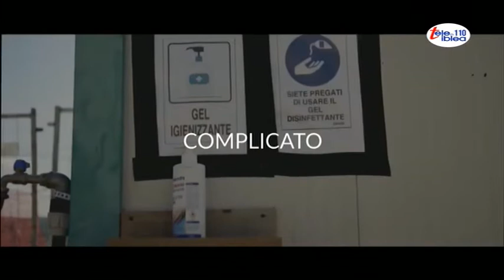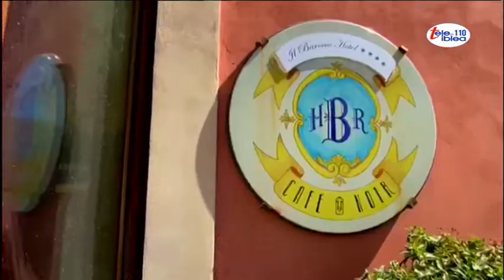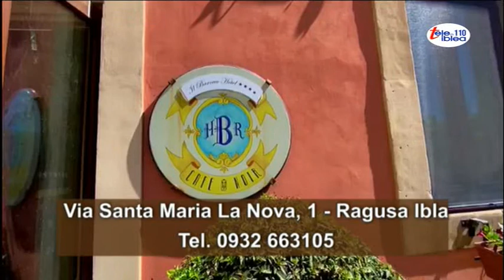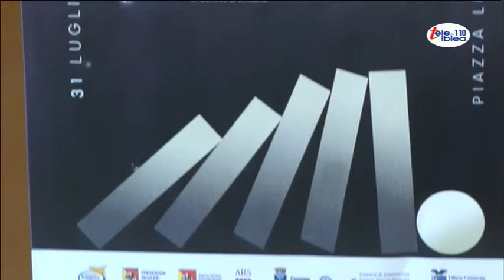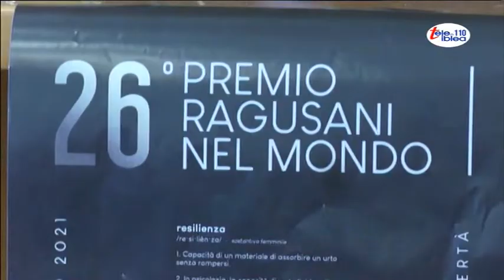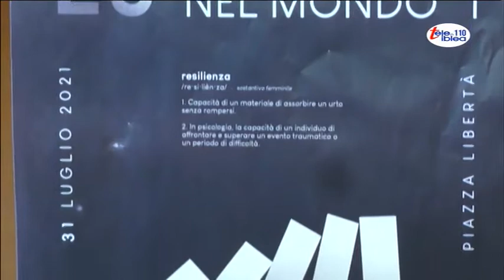Telegiornale del 23 luglio 2021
L'Indice di Mario Papa